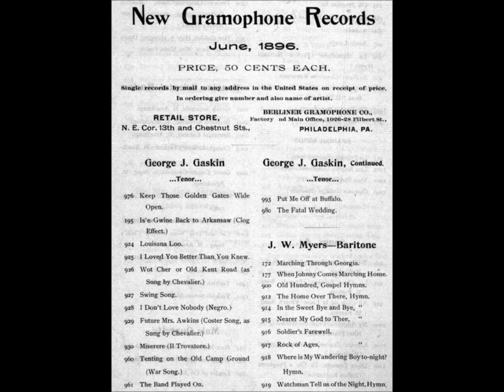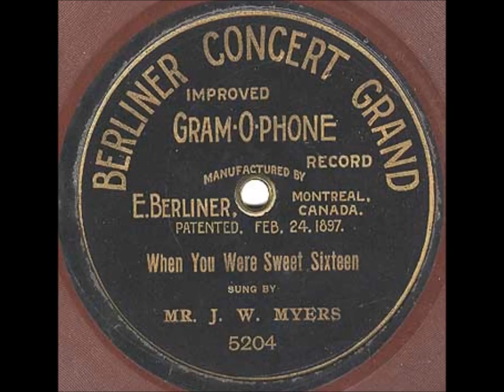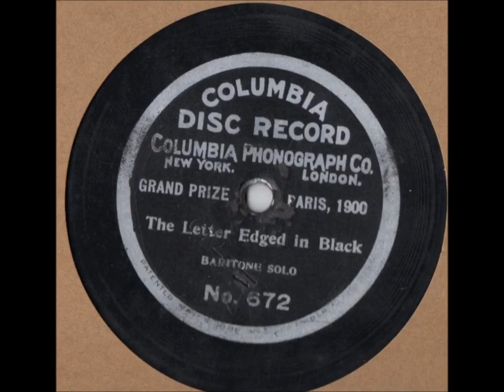J. W. Myers "A Son Of The Desert Am I" Berliner disc #1808 circa 1899 LYRICS HERE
J. W. Myers sings "A Son Of The Desert Am I" on a rare Berliner disc (#1808) from around 1899.

Music is by Walter A. Phillips. Words are by John P. Wilson. The song dates back to 1808 (Nelson's time!).

A son of the desert am I,
The iron clad hoofs of my horse spurn the sand.
The wide spreading desert is peaceful and grand;
My good lance at rest, at my side hangs my brand.
My brave Arab comrades come at my command.

For a son of the desert am I,
None so dauntless and free on land or on sea,

I scoff at the Sybarite's case so secure,
Luxurious life I could never endure;
'Tis freedom I love, though the world be obscure.
The desert's wild grandeur alone can allure,

And I know that Zulica again awats in her tent,
The fairest in all the sunkiss'd Orient;
Whose form has the grace of the palm heaven-sent,
She will welcome her love when the storm-cloud is spent,